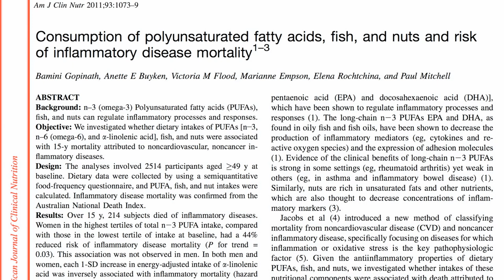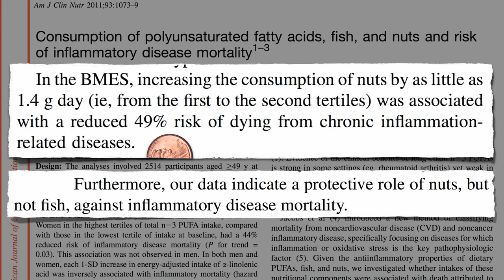Fighting Inflammation in a Nut Shell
DESCRIPTION: The equivalent of eating a single walnut half per day appeared to cut the risk of dying from inflammatory disease in about half, whereas fish did not appear to play a protective role. That may be why people eating vegetarian foods have lower levels of inflammation and chronic disease risk. This is the second of a three-part series on the latest discoveries about fighting inflammation with plant foods. See yesterday's video-of-the-day, Anti-Inflammatory Effects of Purple Potatoes for part one. Other recent videos on nuts include Eating Healthy on the Cheap Harvard's Meat and Mortality Studies and Plant-Based Atkins Diet Unlike nuts, industrial pollutants present in fish oil supplements may even increase inflammation in the body—see Is Distilled Fish Oil Toxin-Free? The anti-inflammatory nature of plant foods may explain why those eating plant-based diets have less diabetes fewer allergies less heart disease better moods and fewer chronic diseases in general There are over a hundred videos on plant-based diets alone along with videos on a thousand other topics

We know plant-based diets can help prevent inflammatory disease, but to see if plant-based diets can be used to treat it, you've got to put it to the test.

Have a question for Dr. Greger about this video? and he'll try to answer it!